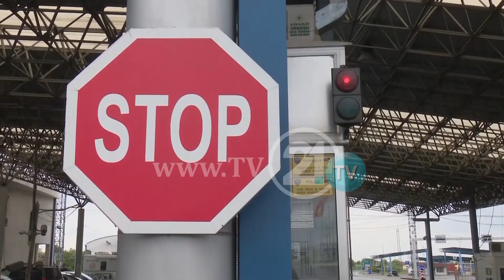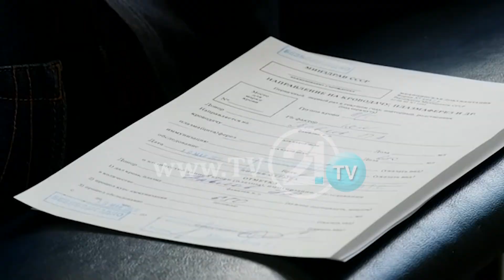Ова лето Македонија не очекува гости - Филипче: Мерките за ПЦР тест на границите остануваат да важат